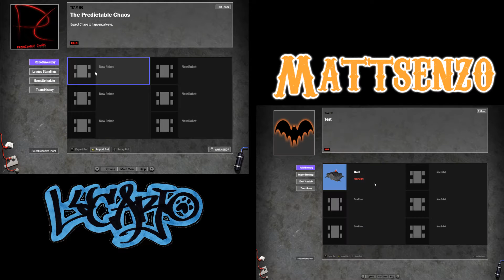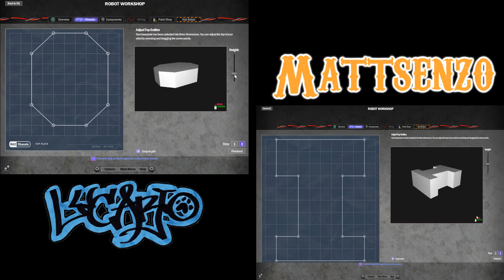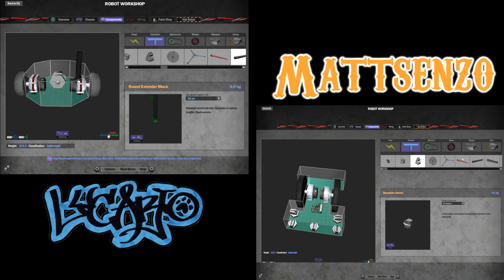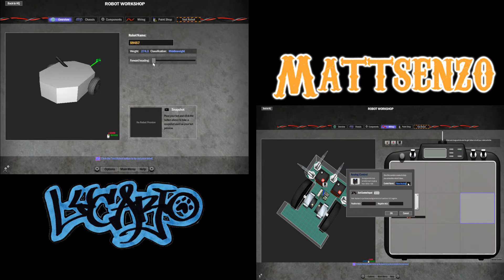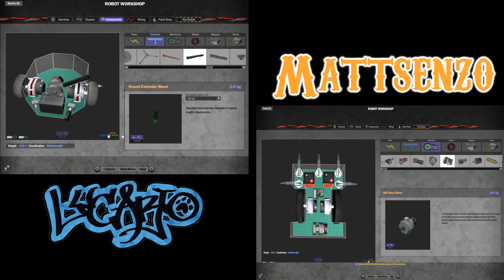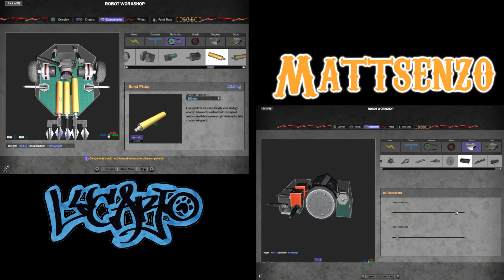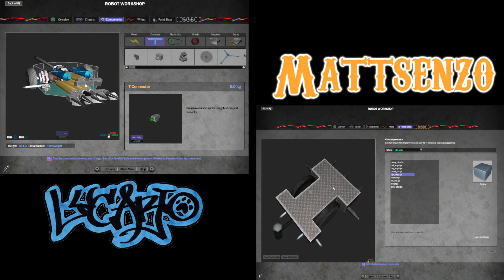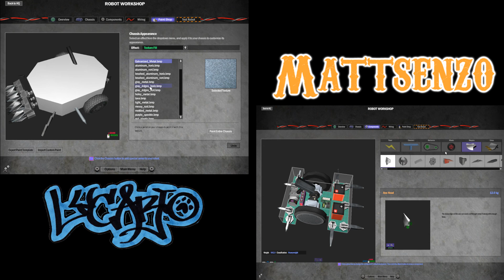Robot Arena 2 - Mattsenzo Joins Ep. 1 Part 1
Greetings and Welcome back Chaos-Ensuers!

Today, Robot Arena 2 is back! Lucario here, joined by Mattsenzo trying his hand at Robot building.

We'll be building Robots in the 20 Minute time limit then fighting to the death, as well as teaming up together to take down the other AI.